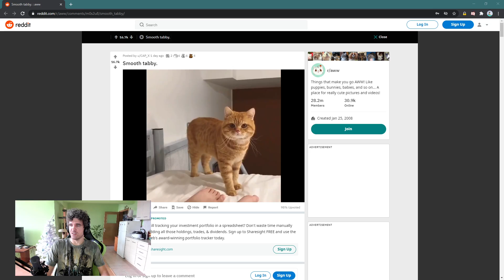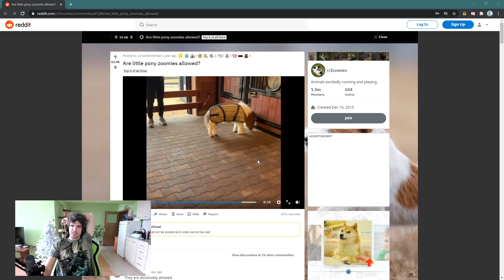R1 ROGUE / educational stream